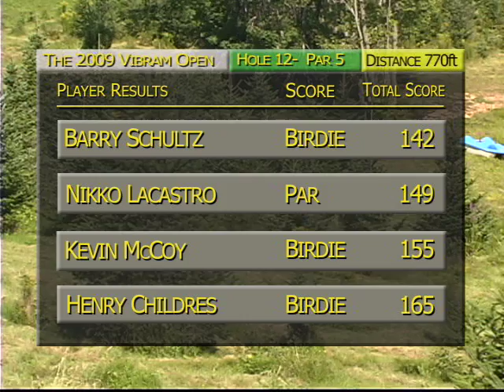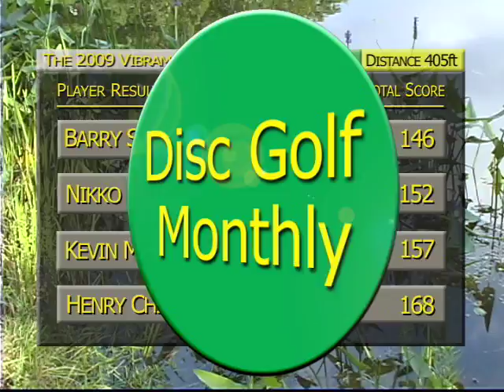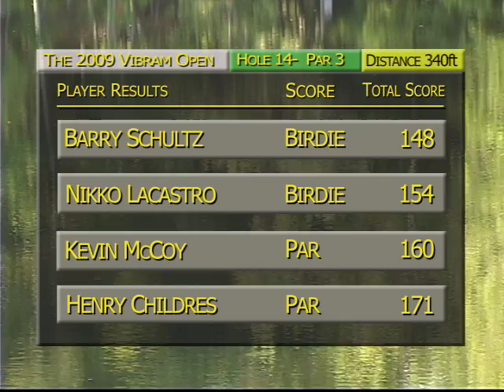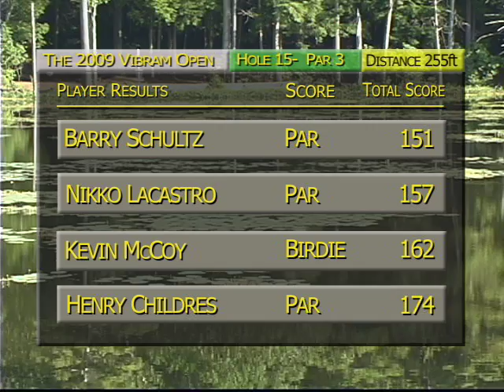DGM 66- Clip Seven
This is the Sixth Clip from Eight from Disc Golf Monthly's coverage from the 2009 Vibram Open Disc Golf Tournament at Maple Hill